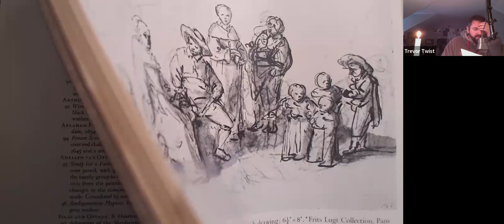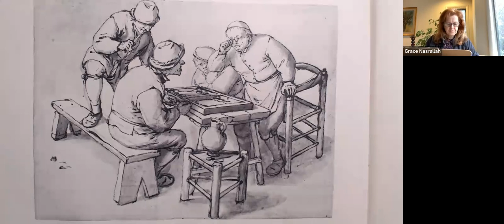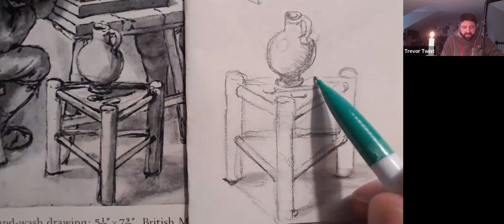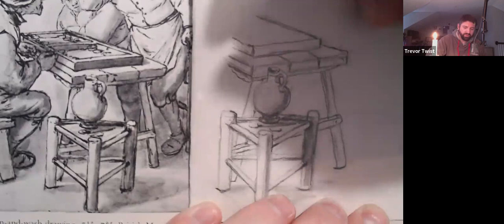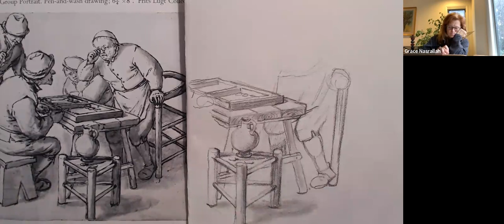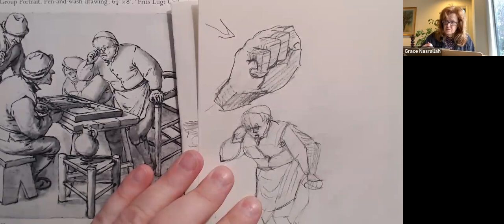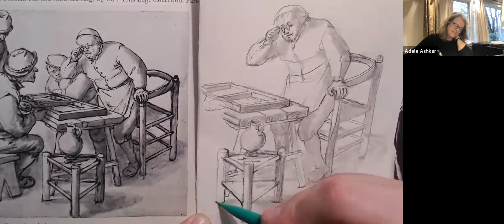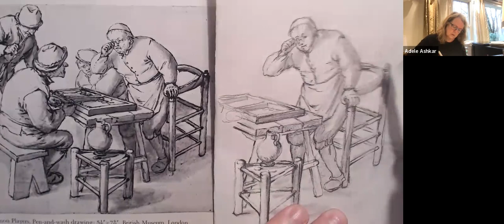MSFA: Backgammon players pt. 2 - adult 04/04/2022